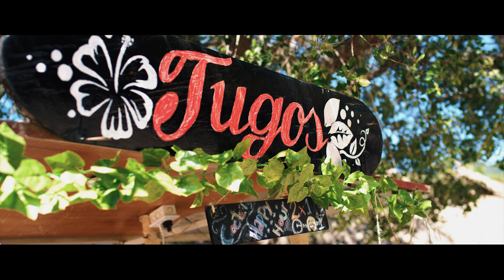Marih - Garabato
Rescatando la cultura Colombiana con nuevas fusiones